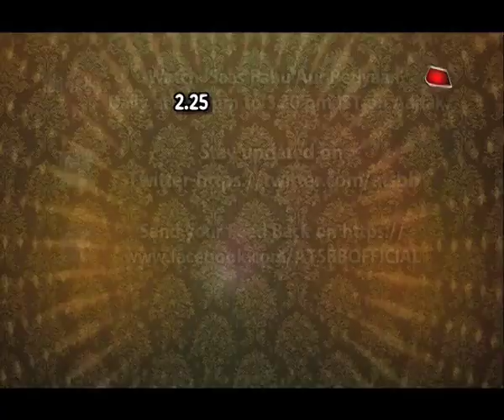Aapke Aa Jaane Se: FINALLY! Vedika & Sahil MARRIED!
Vedika agrees to marry Sahil in Aapke Aa Jaane Se..